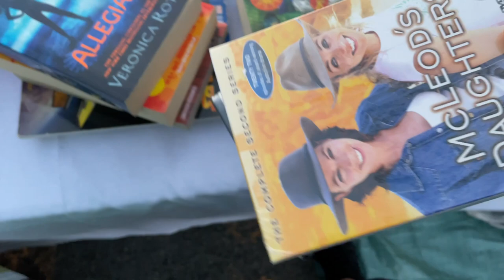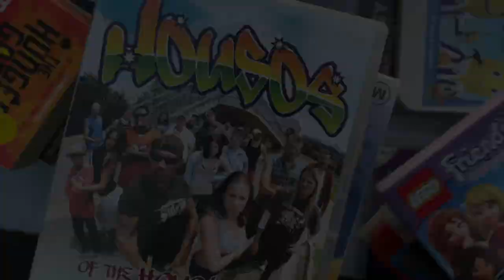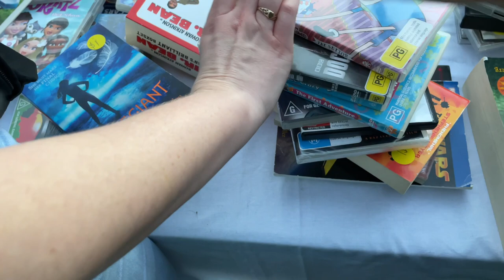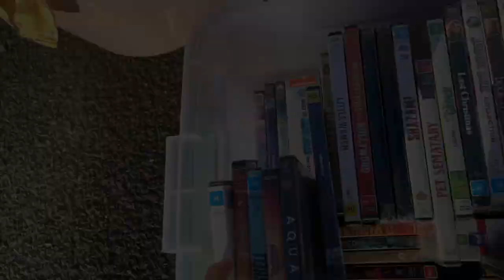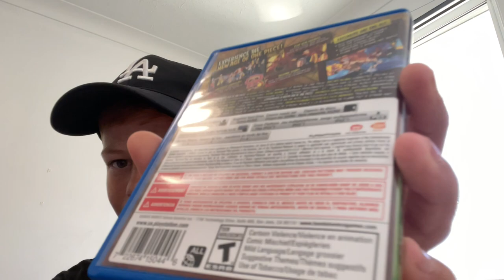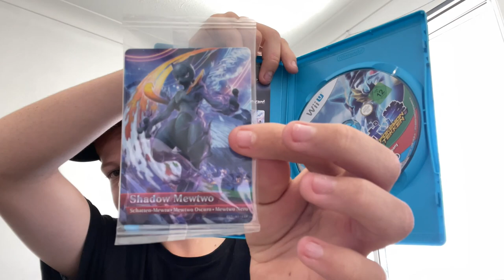The Greatest Video Game deal Ever At Gold Coast Comic con!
in today's video video we manage to go To the Gold Coast comic convention and strike some awesome deals swell as getting an amazing pawn shop and flea market haul. Hope you enjoy the vid!

this weekend of garage sales and flea markets was one our best ever with countless

Some Channels Amazing Channels To Follow!

video keywords
storage units
estate sale
estate sales
AUCTION HAUL
HAUL VIDEO
AUCTION GO PRO
auction video
Toys and cokors
Chuchutv
auction score
reselling
ebay haul
auction with me
reseller chain letter
resell haul
reseller
Super man
Harry Potter
Kiss
Ac/Dc
The Beatles
reseller vlog
treasure hunting
treasure hunt
american pickers
picking auctions
auction picker
garage sale
yard sale
local auction
resell video
ebay video
picking
froggy flips
froggyflips
This was the deal of a lifetime
private pick
vintage treasure
garage sale
yard sale
garage sales
yard sales
bolo
ebay bolo
ebay seller
reseller
picking garage sales
reselling
froggy flips
froggyflips
picker
picking yard sales
treasure hunting
haul video
resell haul
selling
american pickers
reseller
reseller community
reselling community
ebay
amazon
thrifting
side hustle,
side hustle ideas 2022,
best side hustle to try
side hustles that make money,
best side hustle 2022
what is the best side hustle to try
how to make money on the side,
how to make money selling thrift store items,
thrifting for a profit,
thrift haul,
come thrift with me,
goodwill,
thrift,
thrift with me,
fashion,
thrift shop,
haul,
how to thrift,
thrifting tips,
thrift store finds,
thrift vlog
thrift store haul
savers
thrift store
amazon fba
how to thrift like a pro
Salvation Army
vintage find
Elvis
Polemincollector
Pokémoncards
thrift god,
hairy tornado,
froggy flips,
clothes thrifting
goodwill,
how to find clothes thrifting,
early 2000s thrift trip